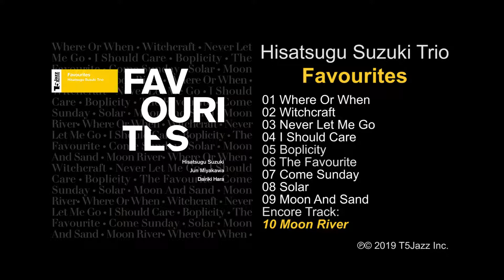Hisatsugu Suzuki Trio / 10 Moon River (Official Sound Sample from album "Favourites")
A COLLECTION OF DAZZLING TIMELESS YET EVOLVING STANDARDS

Hisatsugu Suzuki, who is solidifying his status as Japan’s leading sax player, is releasing his new album Favourites, his first in five years.  While taking over the direction of gem standard collection from the predecessor Standards++, this time he leads a trio with organ and drums to hone a jazz standard album with an aggressive sound that you would think there have been.
With Jun Miyakawa, a young and promising multi-keyboardist who has just released his album The Way, and old ally Dairiki Hara on drums, the three kindred spirits brew music that is thrilling yet mature and mellow.
Bringing new life to classics that continue to stand the test of time, the sound is generated only from musicians that live the current tide of the times.  Here is an evergreen jazz album that shine with evolution, presented to jazz fans of all generations.

鈴木央紹 / The Favourite (written by Hisatsugu Suzuki)

進化を遂げながら輝きを放つ永遠のスタンダード

日本を代表するサックス奏者のひとりとして不動のポジションを築きつつある鈴木央紹が放つ5年ぶりのニュー・アルバム「Favourites」が登場。前作「Standards++」と同じ珠玉のスタンダード集という楽曲の方向性ながら、編成スタイルはオルガン、ドラムとのトリオ編成による、これまでありそうで無かったアグレッシブなサウンドによるジャズ・スタンダード・アルバムに仕上がっている。
サイドマンにはアルバム「The Way」をリリース、今をときめく若手マルチキーボード奏者・宮川純をオルガンとして、ドラムには盟友・原大力を迎え、気心知れたメンバーでスリリングかつ熟成された芳醇なサウンドを作り出す。
時代を超えて生き続ける名曲たちに新たな息吹を吹き込む、今という時代を生きるミュージシャンだからこそ生み出すことの出来るサウンド。全世代のジャズ・ファンに贈る、進化を遂げながら輝きを放つエヴァーグリーンなジャズ・アルバムがここに誕生した。